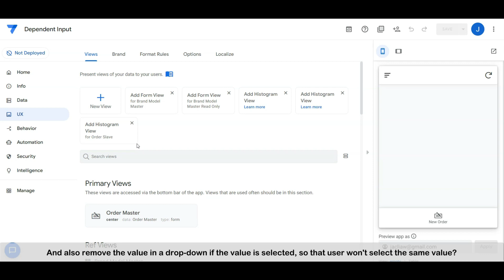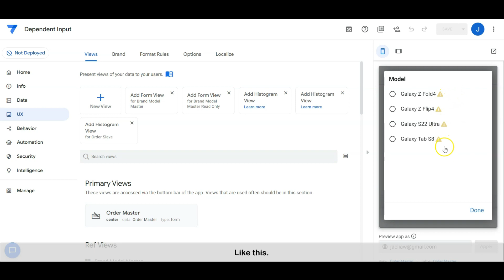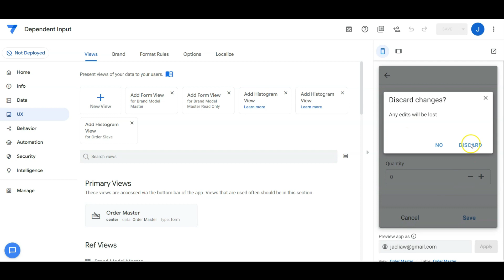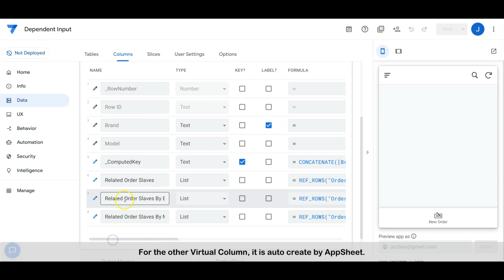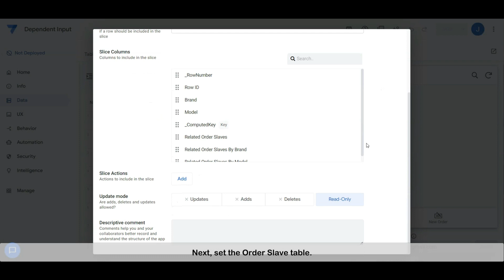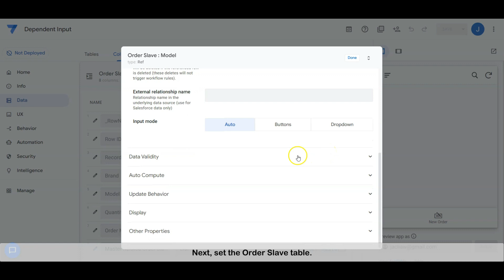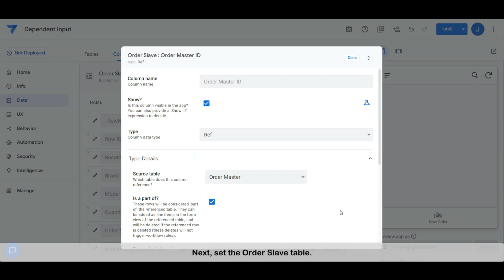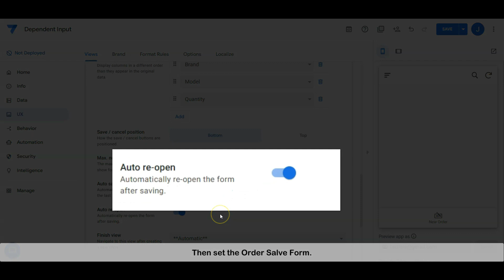Appsheet Dependent Dropdown | Limit A Dropdown Value Based On Selected Value In Another Dropdown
With Duplicate Value Checking

Chapters:
0:00 Another Tech Tips Channel
0:53 Sample Demo for the Dependent Dropdown Work
2:23 Database and Data Setting
6:48 UX Setting

Welcome to Another Tech Tips channel!

Do you doubting how to build a dependent dropdown list? How to limiting a dropdown value based on selection value of another dropdown? How to eliminate or stop user to select a same value from a dropdown? There are may way to accomplish this, but we are sharing the most easiest way and yet the most efficient way to do it. All this functions you may build it with AppSheet within a minute.

Watch to learn how you can use AppSheet for your enterprise!

Drop us a comment and let us know if you liked our video